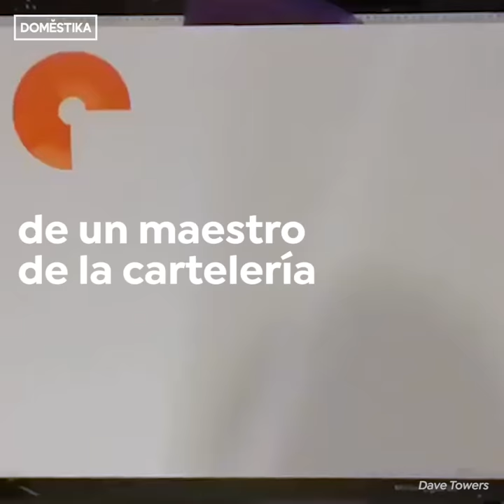Hipnosis gráfica con Dave Towers Domestika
La fascinante técnica de un maestro de los rotuladores.

Si tú también quieres iniciarte en el mundo de la tipografía, descubre los cursos